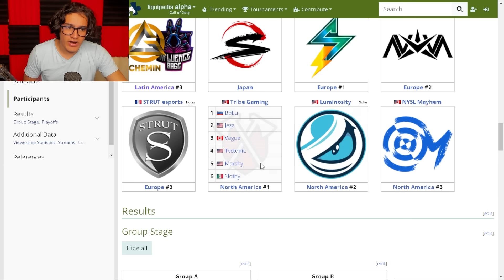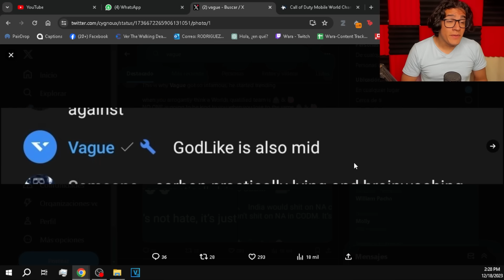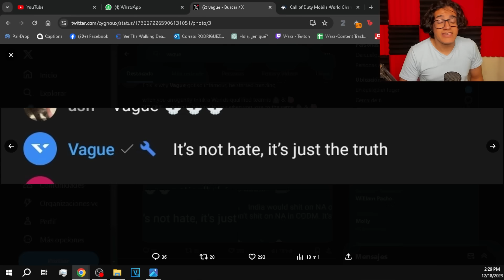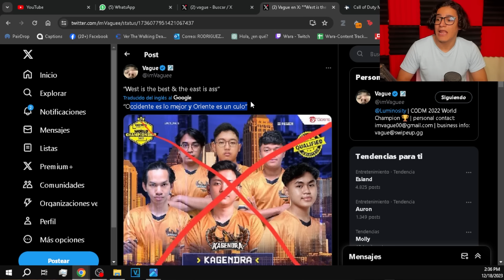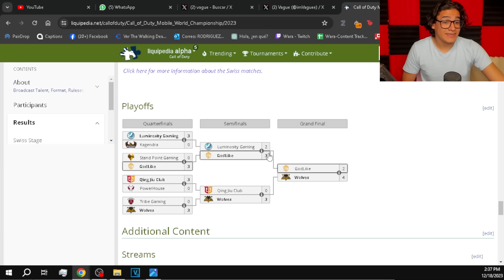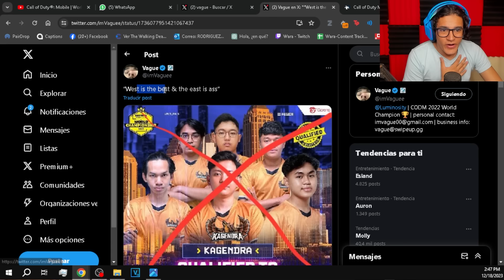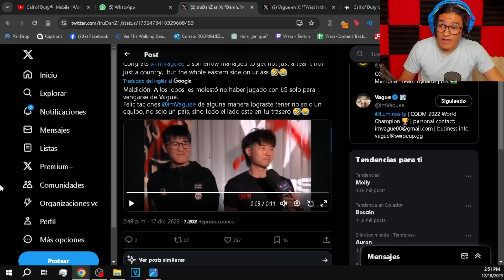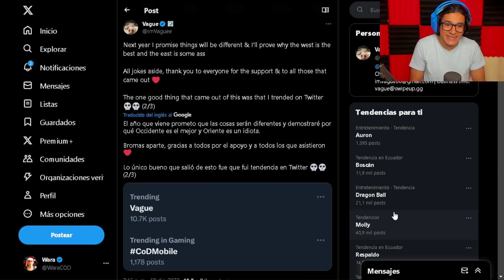La PEOR HUMILLADA a VAGUE (LG vs GL)... Explicación de la Polémica | CODM